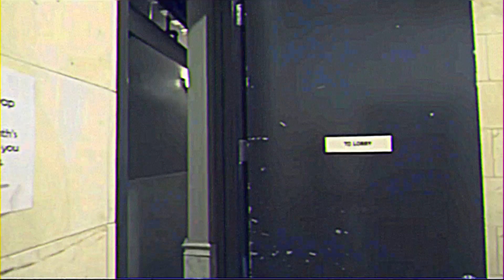shame [freddie.gibbs.madlib]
NEW EP. EVERY FRIDAY.

shame
knxwledge
lost
knxwledge type beat, knxwledge type beat free for non profit, j dilla type